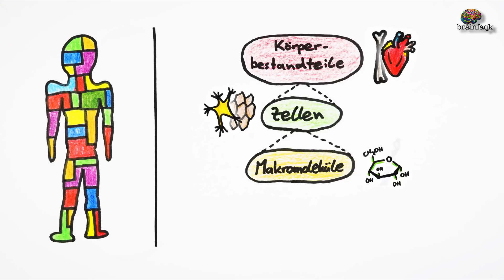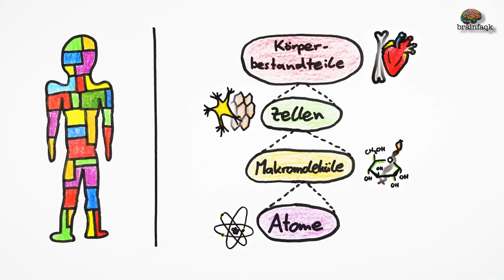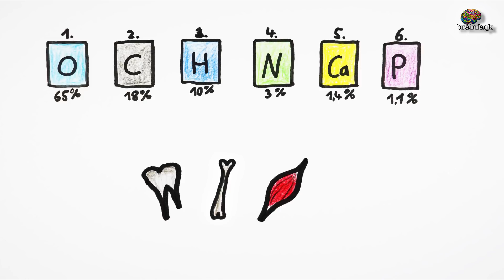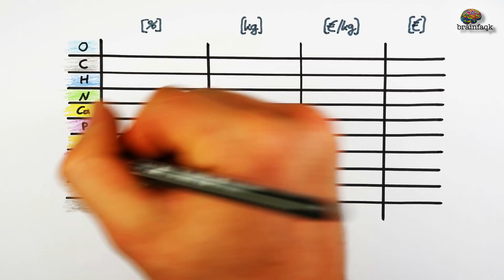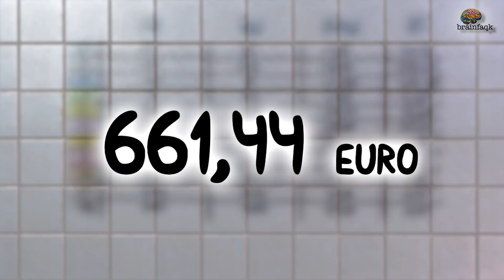Wie viel ist dein Körper wert?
Wie viel ist der menschliche Körper wert, wenn man ihn in seine Atome/Elemente zerlegt? Nach einer Erklärung, in welche Bestandteile man den Menschen zerlegen kann und welche chemischen Elemente ihn hauptsächlich ausmachen, folgt schließlich die Berechnung des reinen Materialwerts eines menschlichen Körpers! Das Ergebnis wird euch überraschen! Viel Spaß mit dem Video!

Danke an 'audionetwork.com' für die tolle Musik! 🎶